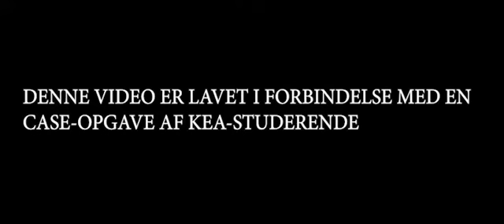Gruppe 6 - SoMe video